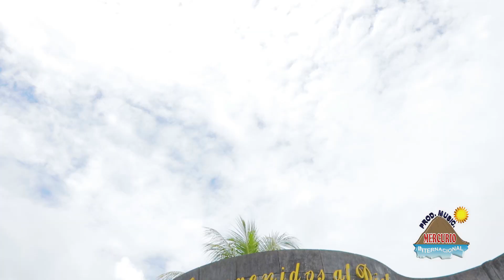™️🌻DORIS ATAURIMA ▶️TEMA LUCERO DE LA MAÑANA MERCURIO PRODUCCIONES 980602727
Somos La Disquera Del Pueblo Para El Pueblo "MERCURIO
PRODUCCIONES INTERNACIONAL " Coorporacion Audio Y Video General
Representante: EDGAR BELITO CONTRERAS
Sub Gerente :Jose Luis Belito Saldaña
Realizamos: Grabaciones de Audio y vídeo clip,Multicopiado de CD y DVD, Fiestas Patronales
Contactos  :  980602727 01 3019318  FILMACIONES Y EDICIONES